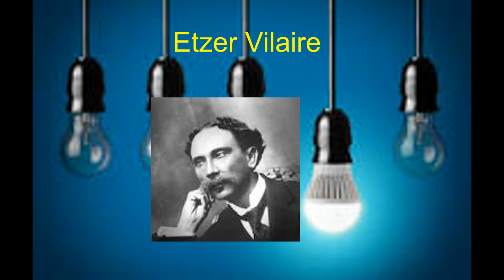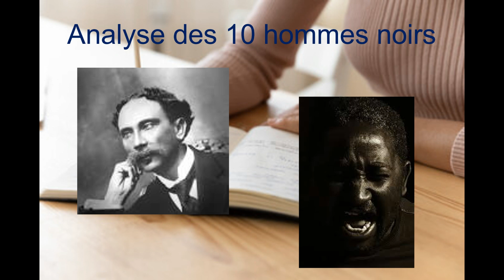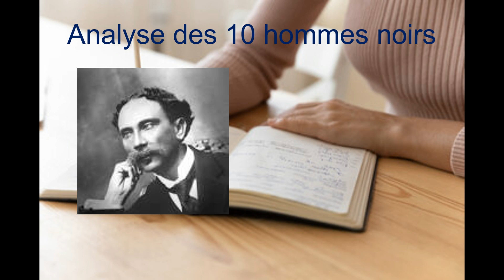Part 1-Analyse des 10 hommes noirs d'Etzer Vilaire -an kreyòl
@thomasherve5547 les 10 hommes noirs,analyse part 1,an kreyòl